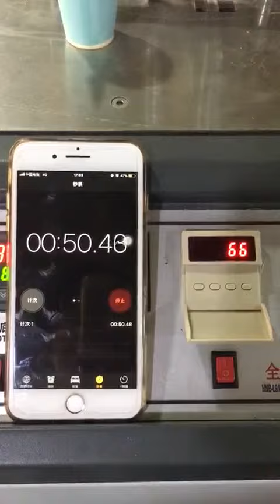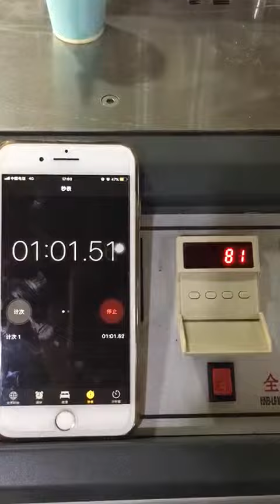small mini paper cup machine